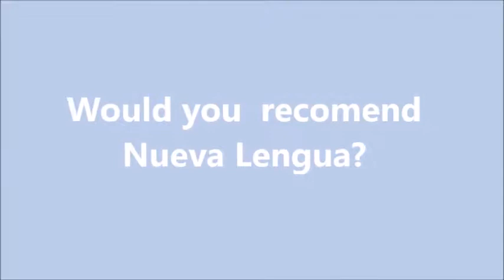Connel nos cuenta de su experiencia en Nueva Lengua Bogotá